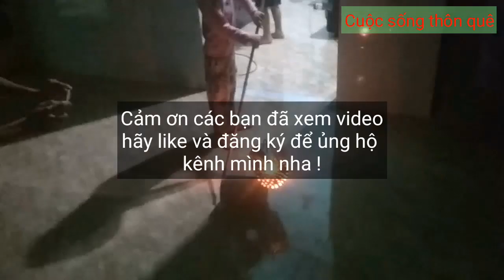Cách làm đèn trung thu bằng lon sữa - Rước đèn trung thu bằng xe lon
Cách làm đèn trung thu bằng lon sữa - Rước đèn trung thu
Chào mừng các bạn đến với Channel CX Chung vlogs -  Cuộc sống thôn quê

Là kênh về cuộc sống ở thôn quê với những hoạt động bình dị, không vội quá vội vàng, nhằm lưu giữ những kỷ niệm đẹp nhất về cuộc sống hàng ngày nên mình làm kênh youtu.be này.